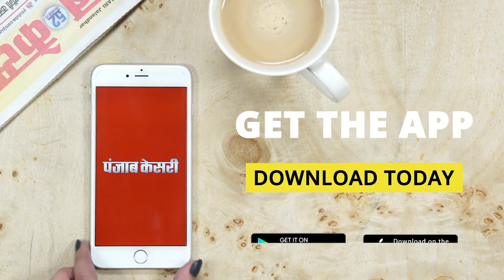Assam में Rahul Gandhi को मंदिर जाने से रोका गया, Police ने Guwahati के Haibargaon के पास रोका | INC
असम में राहुल गांधी को मंदिर जाने से रोका गया

राहुल गांधी आज श्रीमंत शंकरदेव की जन्मस्थली पर जा रहे थे

असम पुलिस ने गोहाटी के हैबारगांव के पास राहुल गांधी को रोक दिया

“राहुल गांधी का मंदिर जाना पहले से तय था”

“असम की BJP सरकार ने मुझे मंदिर जाने से रोका”

“आज केवल एक व्यक्ति मंदिर जा सकता है”